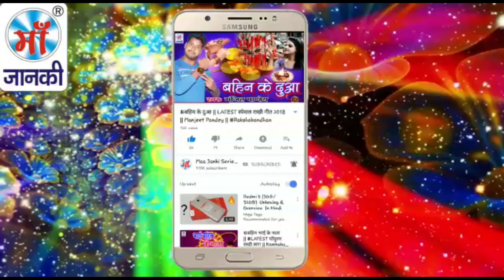अटल बिहारी बाजपेयी जी को भावपूर्ण श्रधांजलि - छोड़ गईले अटल जी - सुना सुना लागे देशवा हो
♪ Album :
♪ Song : Chhod Gaile Atal Ji
♪ Singer : Rahul Mishra Radhe
♪ Lyrics : Sharvan Sharma, MusafirJaunpuri
♪ Recording :
♪ Digital : Avidz
♪ Sanyojak : Phool Kumar
♪ Video Director :
♪ Produced By :- Lalit Agarwal
SR -
T -
Director : Lalit Goel
Label : Maa Janki Series